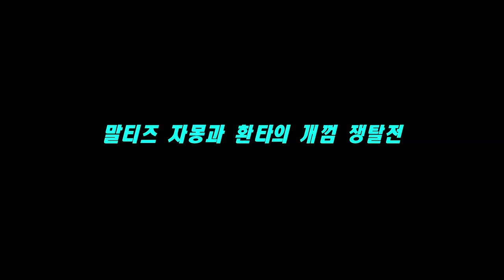[말티즈]99탄.말티즈 자몽과 환타의 개껌 쟁탈전(무편집).Maltese Jamong fight against maltese Fanta for dog chewing gum.(No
개껌을 서로 차지하려는 자몽이와 환타의 모습을 무편집으로 영상을 구성했습니다.

음악-
Patriotic March